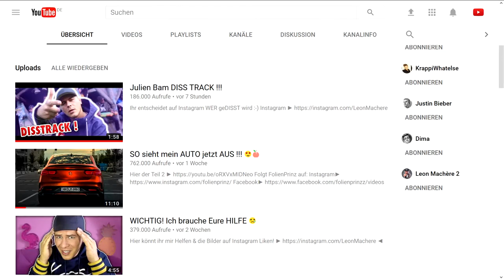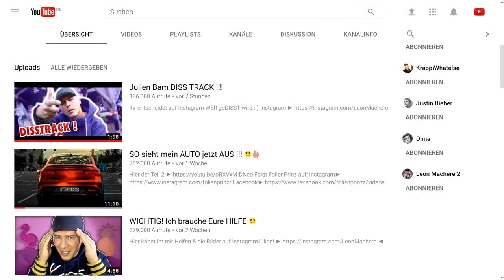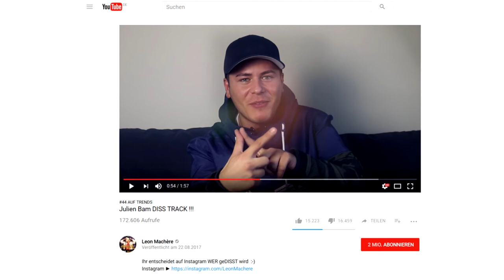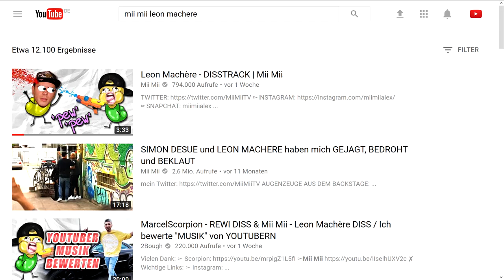Leon Machère kündigt Disstrack gegen Julien Bam, MiiMii oder iBlali an | YOUTUBE NEWS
Thema:
- Leon Machère kündigt Disstrack gegen Julien Bam, MiiMii oder iBlali an